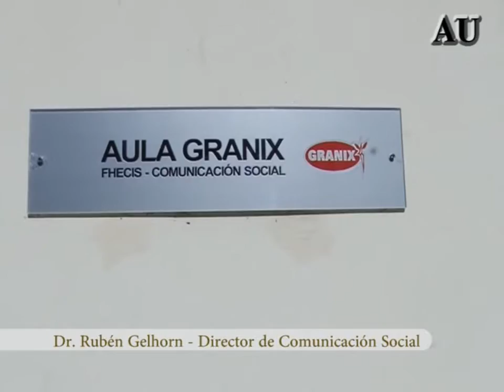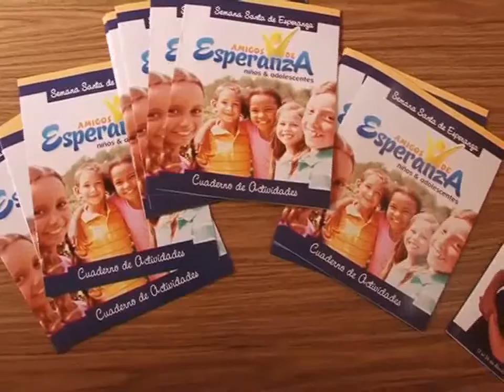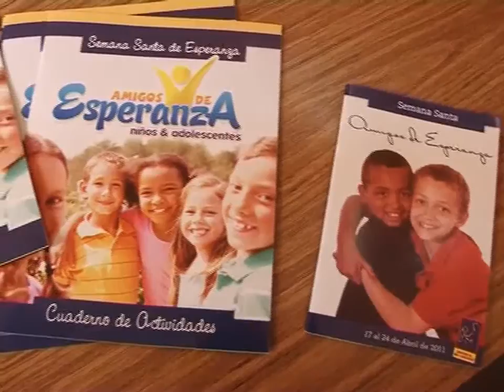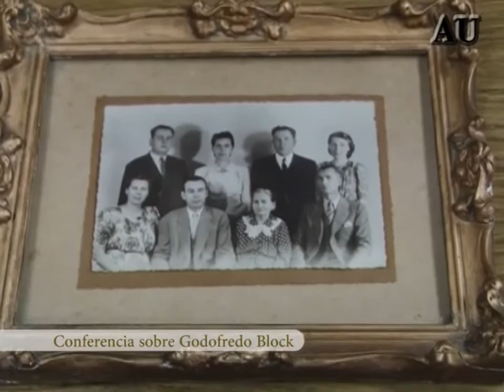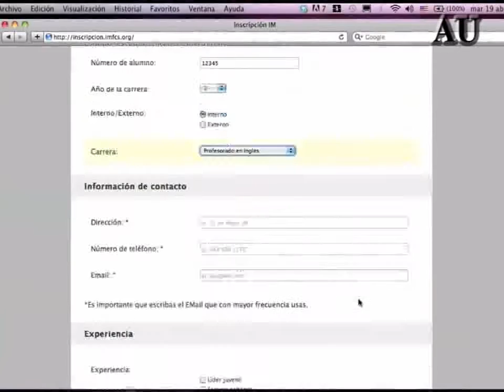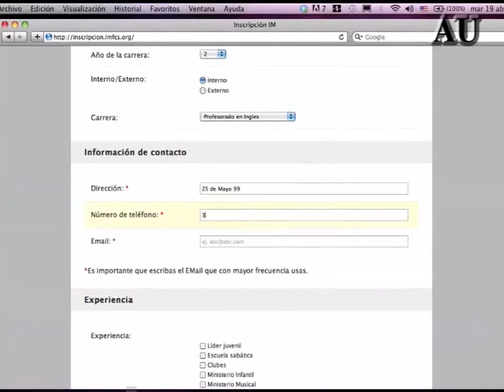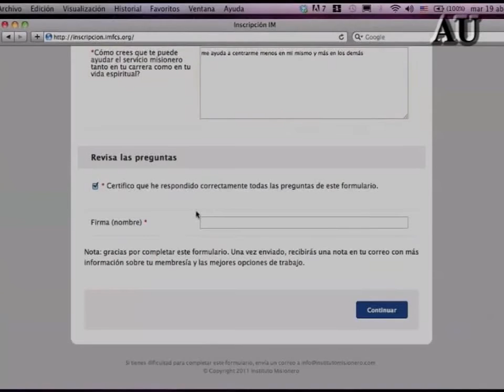Ámbito Universitario 20-04-11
Informativo semanal de la Universidad Adventista del Plata. Realizado por los alumnos de la carrera de Comunicación Social.